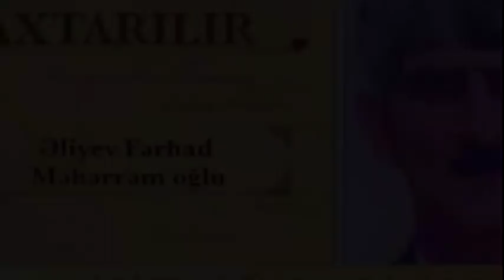Seni axtariram 18.09.2018 (canli) / Səni axtarıram 18 sentyabr 2018 / saat 15.25 ANONS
ANONS
18 sentyabr saat 15.25-də "Səni axtarıram"da!
"Səni axtarıram"ın üstünü açdığı qandonduran o cinayət!
Ana və 4 qızının vəhşicəsinə qətlə yetirilməsi!
Məhkəmə bitdi!
Həyat yoldaşını və 4 qızını öldürən Fərhada və oğluna hansı cəza verildi?
Cinayətin və cəzanın şok təffərrüatları!

Həyat yoldaşı və qayınanası tərəfindən aldadılaraq Türkiyəyə aparıldı!
Uşaqları əlindən alınanadan sonra isə deport edildi!
Ata, övladlarını xilas etmək üçün "Səni axtarıram"a üz tutdu!

20 il əvvəl yeni doğulan körpəsini xəstəxanada tərk etdi!
İllər sonra həmin ana, "Səni axtarıram"a gəlib atdığı